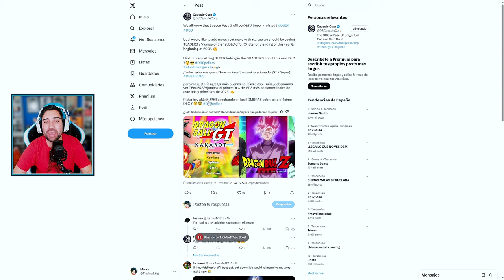🆕SEASON PASS 3🆕 / Dragon Ball GT y Dragon Ball Super | Dragon Ball Z: Kakarot